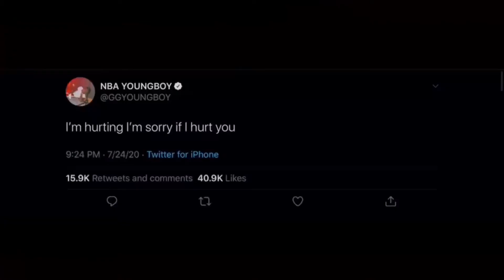Alvin Neva Broke Again - Nevada (First day out) [Official Audio]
Rapper Alvin Neva Broke Again Freed from prison🐿